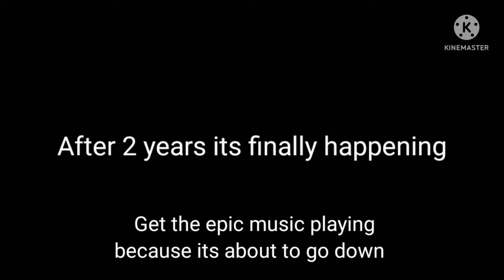Challenging the Atlanthian Battle Theatre (Loomian legacy)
After 2 Years Loomian legacy finally update with it came the atlanthian battle theatre and we beat it!